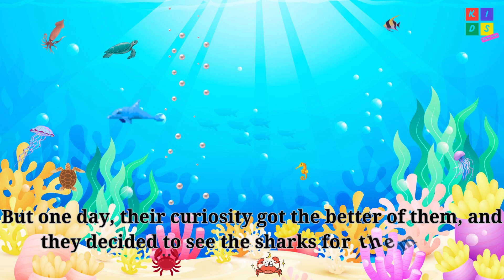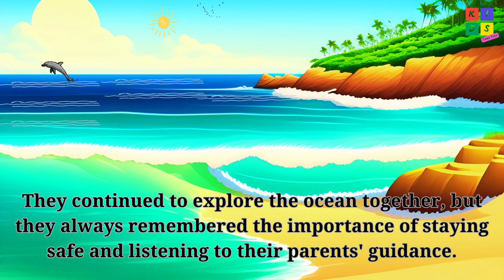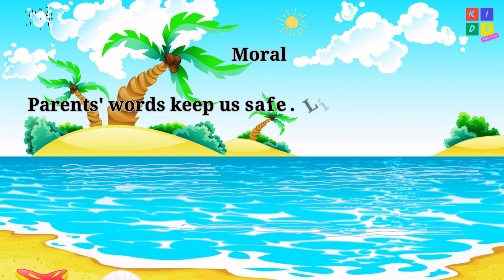🐬 Short Story 🦈| 🐬 Moral Story 🦈 | 🐬The Incredible Dolphin, Brave Seahorse, and the Menacing Shark 🦈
Hello Friends,

Welcome To Kids Tales Time,

In this video, In the magical ocean, an incredible dolphin and a curious seahorse venture towards danger, disregarding their parents' warnings. Through an escape, they realize the importance of listening and respecting their parents' words.

Thankyou,
Kids Tales Time

Attribution Images by Freepik